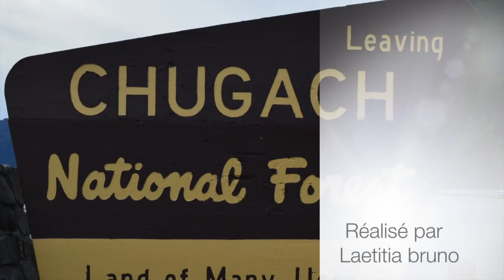Kenai fjords national park